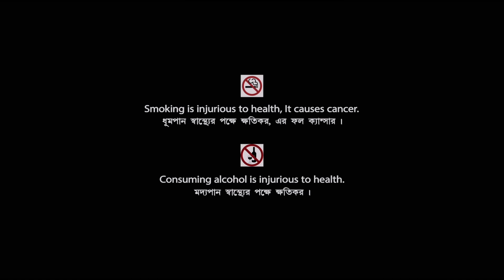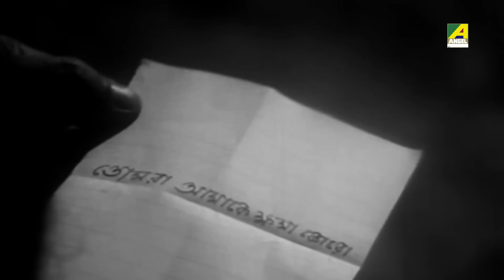Andha Atit - Bengali Full Movie | Part - 2 | Uttam Kumar | Supriya Devi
Watch the Bengali Film Andha Atit : অন্ধ অতীত (Part - 2) Directed by Hiren Nag, Starring Uttam Kumar, Supriya Devi, Kali Banerjee, Swarup Dutt, Bulan Hajra, Tarun Kumar, Gita Dey & Others.

Film – Andha Atit
Language - Bengali
Producer - Asim Sarkar
Director – Hiren Nag
Story – Hiren Nag
Music Director – Shyamal Mitra
Release -  1972
Cast – Uttam Kumar, Supriya Devi, Kali Banerjee, Swarup Dutt, Bulan Hajra, Tarun Kumar, Gita Dey, Bankim Ghosh, Biren Chatterjee, Khagesh Chakravarti, Swadesh Sarkar, Sunilesh Bhattacharya, Paritosh Chowdhury